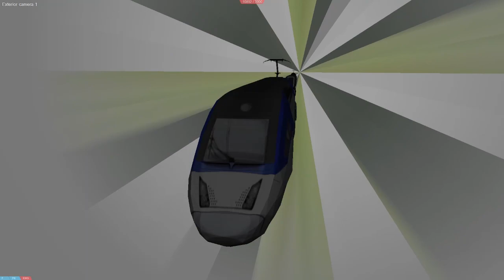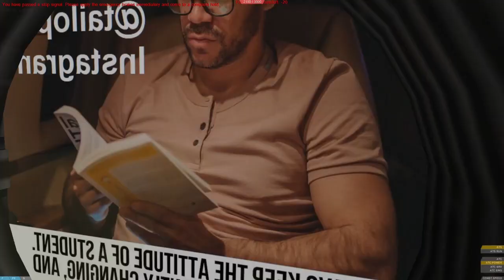OpenBve Tailtracks Compilation Part 1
credits to @topsangtheman7068 for the inspiration